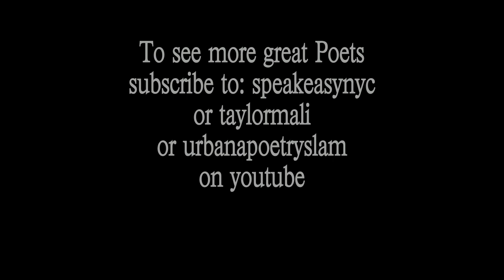"Junkyard Ghost Revival" by Cristin O'Keefe Aptowicz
"Junkyard Ghost Revival" by Cristin O'Keefe Aptowicz, from her book, "Everything is Everything" (Write Bloody Publishing, 2010). As performed at the Elephant Engine High Dive Revival also featuring Anis Mojgani, Buddy Wakefield, Andrea Gibson, Shappy & Derrick Brown, New York University September 2009.